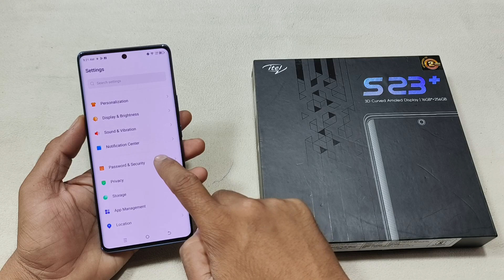Itel S23 Plus me App Lock Kaise Karen | How To App Lock Itel S23+ | Itel S23 Plus App Lock Settings